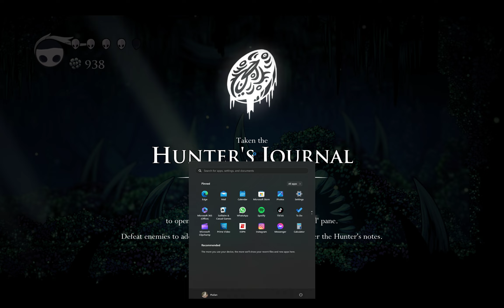Hollow Knight - Playthrough Part 2 (Greenpath)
Game Features

GAMING LAPTOP (Lenovo Legion 7)
● CPU : AMD Ryzen 9 5900HX (8 x 3.3 GHz - 4.6 GHz)
● GPU : NVIDIA GeForce RTX 3080 Laptop GPU - 16 GB VRAM GDDR6 (165 W TDP)
● RAM : 32 GB DDR4 Dual-Channel Mode (3200 MHZ)
● M.2 SSD : SAMSUNG MZVLB1T0HBLR-000L2 2x1 TB
● OS: WINDOWS 11
● RECORDED : NVIDIA ShadowPlay